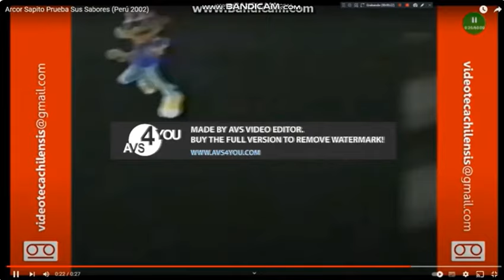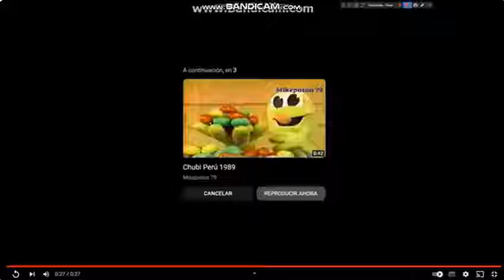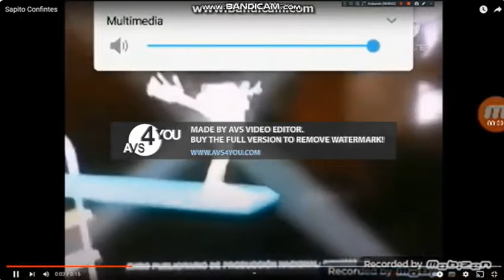Sapito arcor 1985 2007 2023 logo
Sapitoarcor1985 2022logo